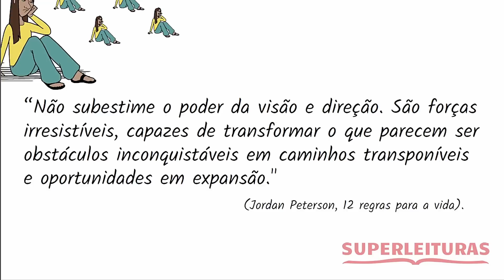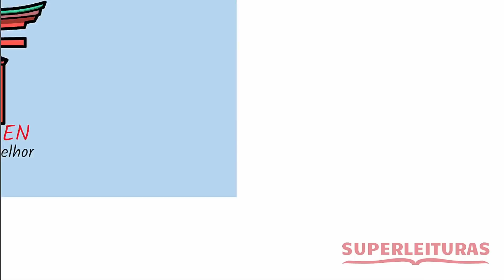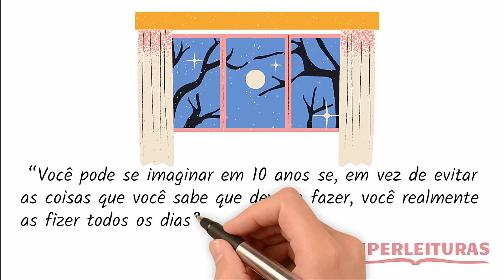Filosofia Japonesa Para Superar a Preguiça | Kaizen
🧭 Você tem um propósito claro e objetivo que guia sua vida? Se ainda não tem, clique no link e saiba como encontrar o seu